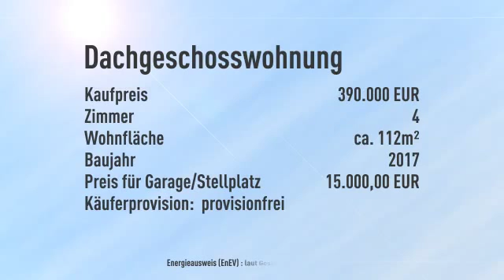Sie suchen eine charmante Dachgeschosswohnung am Park?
Objektnr.: K-416
Informationen zum Energieausweis:
Baujahr: 2017
Heizungstyp: Zentralheizung
wesentliche Energieträger: